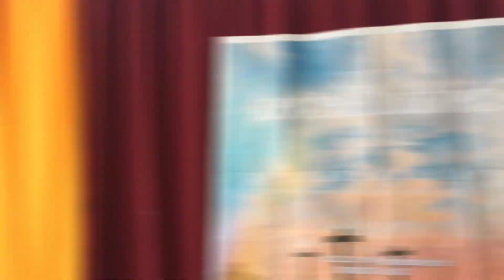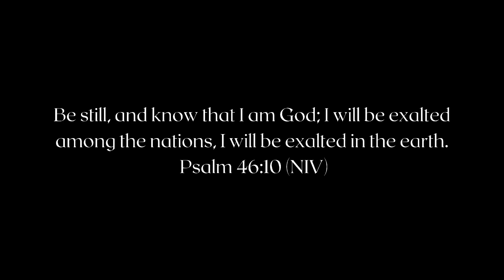Christ Emphasis | ISPA GRADE 10 | A.Y. 2022-2023